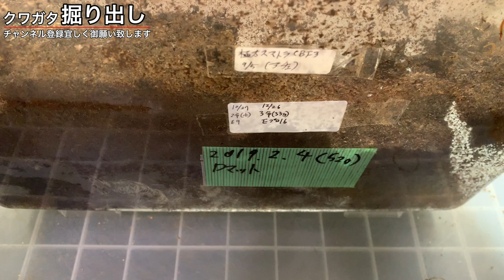クワガタ ほじほじ Beetle or stag beetle Beetle or stag beetle videos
★クワカブ系関連動画★
・♀を◯してしまうこともある、クワガタ界トップクラスの暴れん坊の産卵セットをひっくり返した結果…
・採取した100匹から最強のクワガタを決める対決！【クワガタ採りリベンジ 後編】